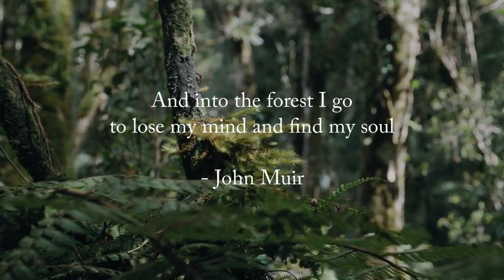How to make the right choices:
Love ♡
Moa